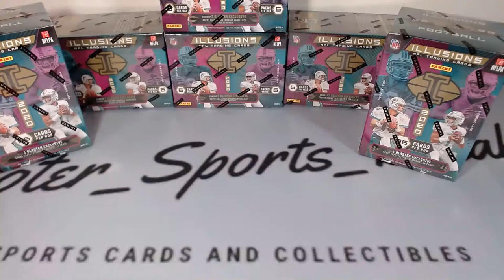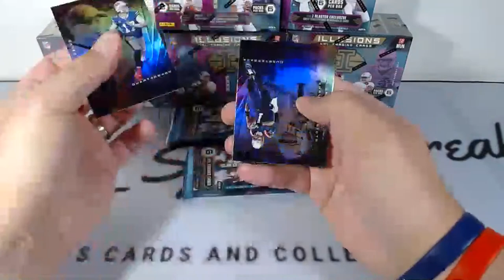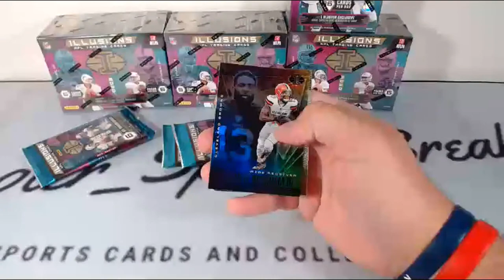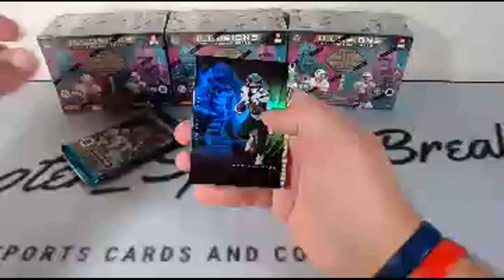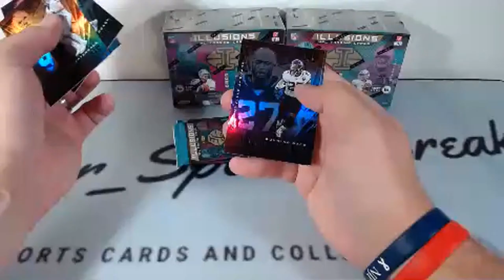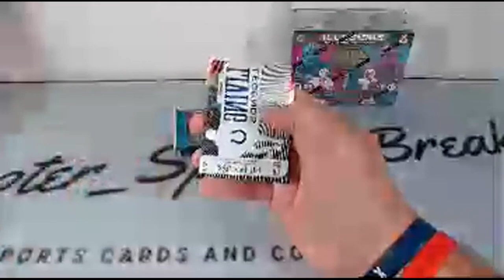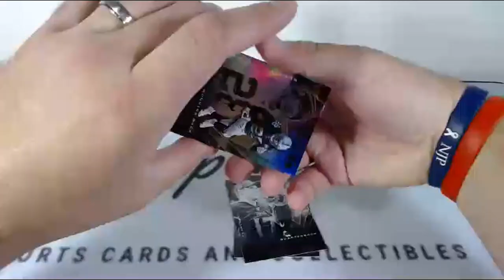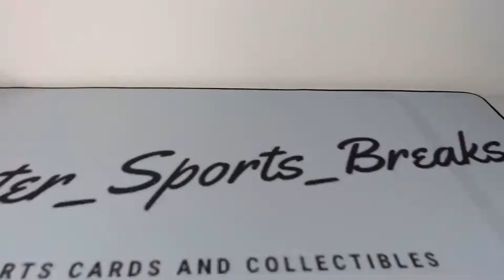2020 Panini Illusions Football (6) Blaster Box Break PYT #1